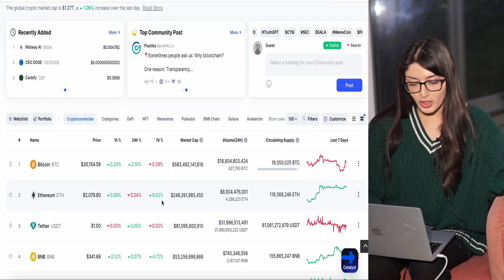ETHEREUM SHORT SQUEEZE! Ethereum's Shanghai Upgrade Is A Game-Changer For Stakers! SHAPELLA 101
In this video, I have given a simplified explanation of what ethereum's shanghai upgrade means for the ecosystem. I hope this video helped!